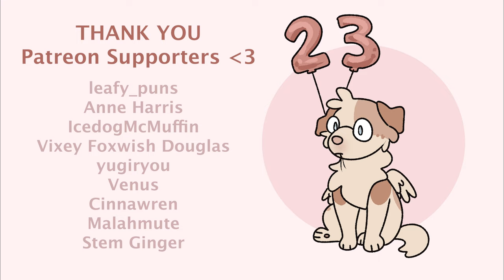flirt! (animation meme)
HI I'm 23 now.

I have a tradition of making silly/lazy/fun animation memes on my birthday!! I almost didn't do one this year because I just moved and need to catch up on work but this took me like an hour sO now back to commissions hehe

( the original meme seems to have been taken down!)

leafy_puns
Anne Harris
IcedogMcMuffin
Vixey Foxwish Douglas
yugiryou
Venus
Cinnawren
Malahmute
Stem Ginger